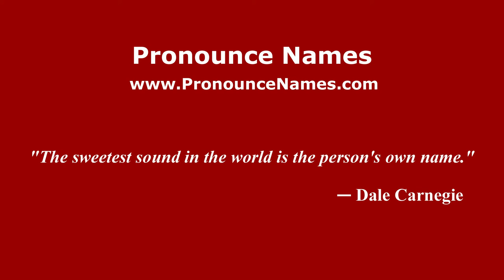How to pronounce Matila Ghyka (Romanian/Romania) - PronounceNames.com